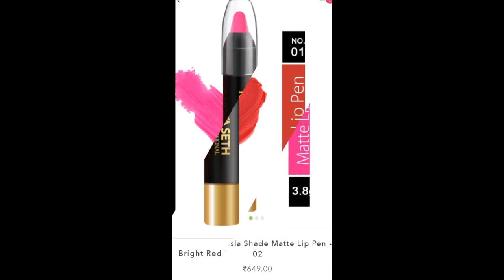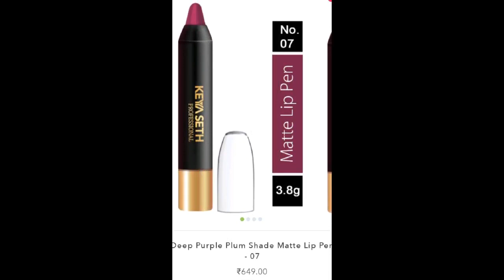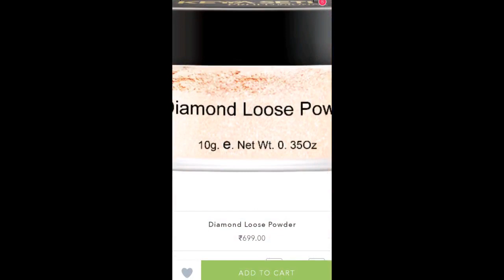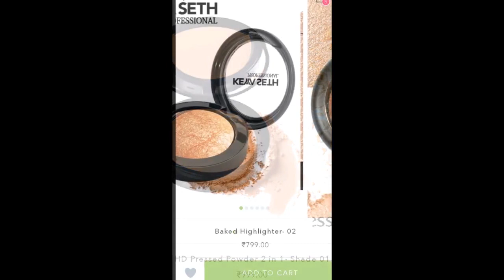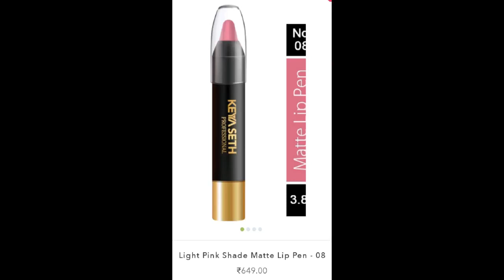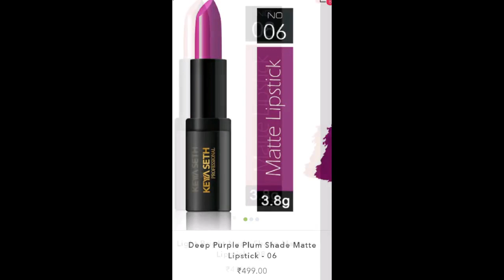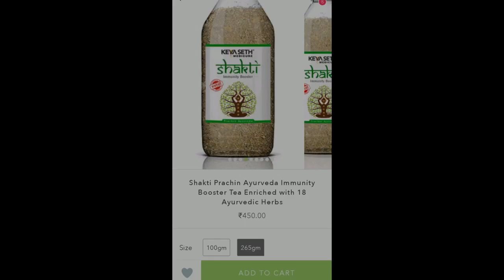Keya Seth Price list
COMMENTS.

       COMMENTS
blue haven vs lakme eyeliner

skin whitening an brightening body wash.

all about Aloe vera juice
Oetmeal face packbusiness and collaboration purpose